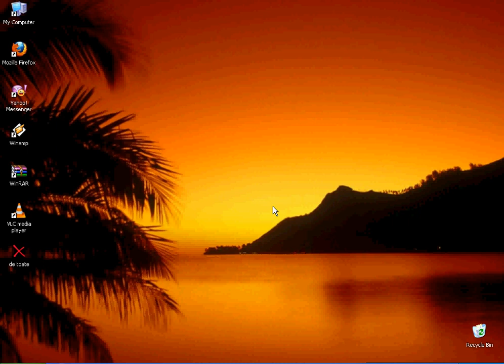How to insert save file in the nfs underground 1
RUN INSERT : C:\Documents and Settings\All Users\Application Data\NFS Underground\